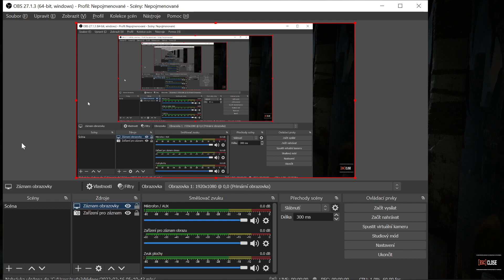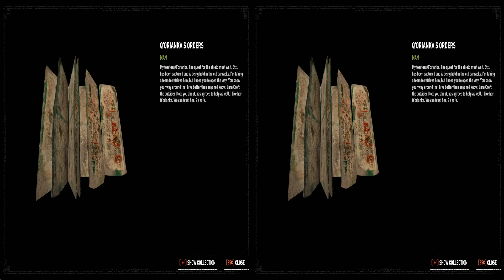Shadow of the Tomb Raider - part 128 - 3D (PC)